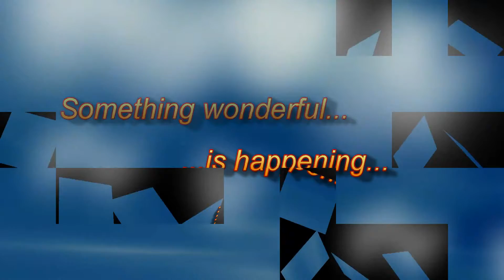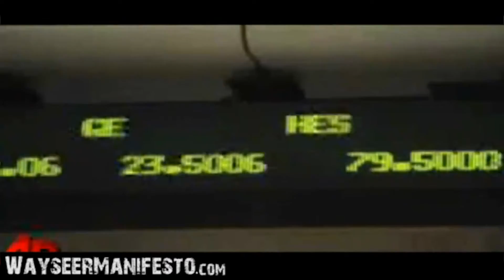The Wayseer Manifesto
I just love this song for some reason.